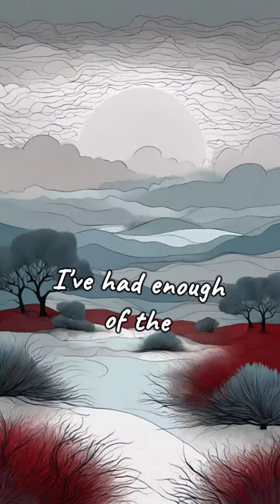I’ve Had Enough Of The Rain: Echoes of Solitude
“I’ve Had Enough Of The Rain: Echoes of Solitude” is a Dougpoetry short that captures the relentless downpour of life’s challenges. This spoken word piece echoes the inner storm of regret, blame, and silent misery, seeking solace from the deluge. It’s a journey from the depths of despair to the hope for a reprieve.

The Moon is Lonely (Book Ver):

Mortal and Goddess (Kindle):